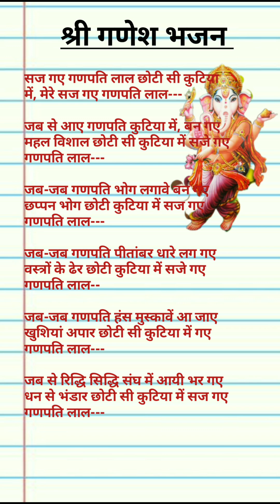withlyrics श्री गणेश भजन सज गए गणपति लाल छोटी सी कुटिया में।।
Hello dosto aapka prerna sangeet and vlogs me swagat hai agar aapko mera Ganesh bhajan acha lagta hai to please mere channel ko subscribe kare like kare and share kare aor apna pyara pyara comment kare mere kuch pahle ke video ko dekhne ke liye aap mere playlist box me jakar dekh sakte hai
i hope ki aapko mere video acche lagege mai ese tarah aor bhe naye video late rahunge to please aap log mujhe aise he apna support dejijiye।